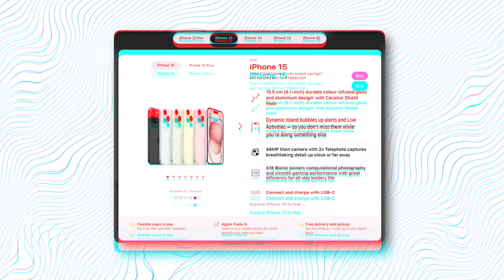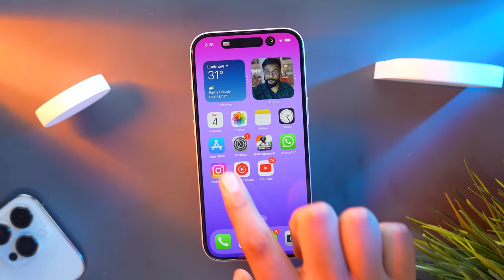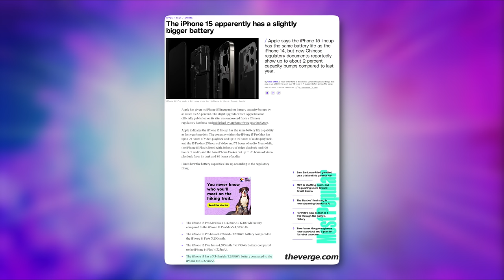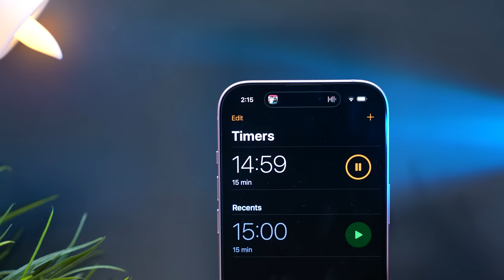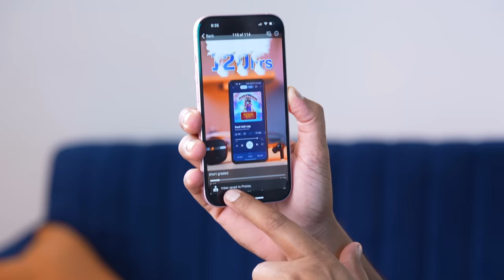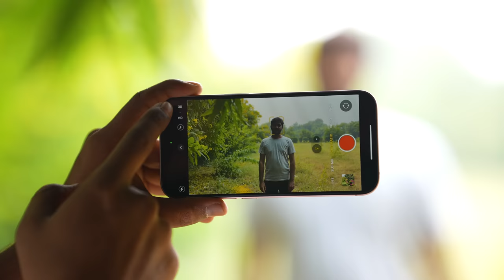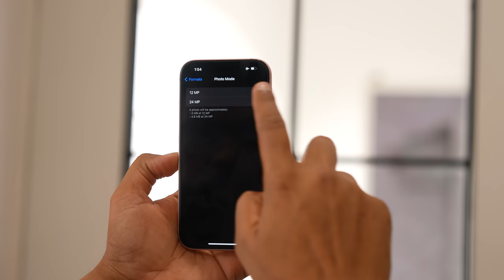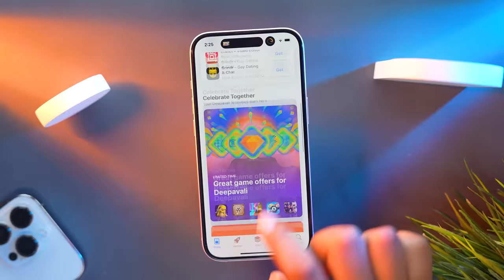Apple iPhone 15 is here - Needs Your Attention !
In this video i talked about Apple iPhone 15 with Unboxing and Quick Review

Check or Buy
iPhone 14
iPhone 15